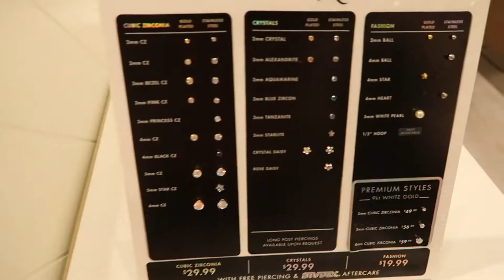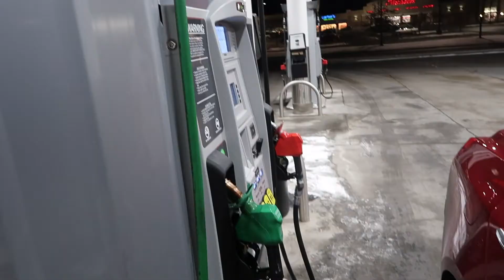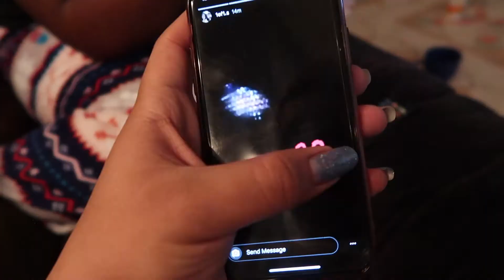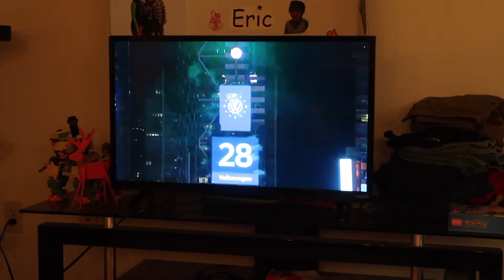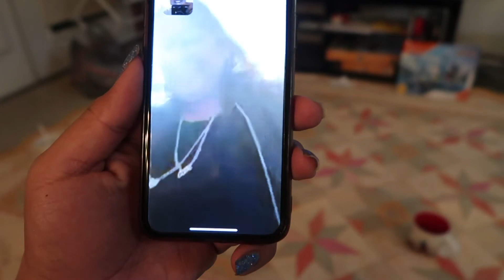She said yes on New Years....kind of (Chicago vlog day four)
My friend Cece wanted some of her friends to go to Chicago for her birthday! This is the fourth and final vlog of our trip. this day we went to the mall before leaving Chicago to go back home. me Cece and Erik celebrated the new Decade together. someone asked Cece the big question.